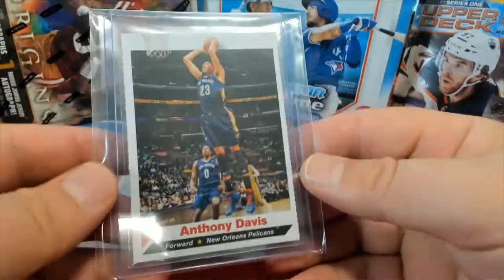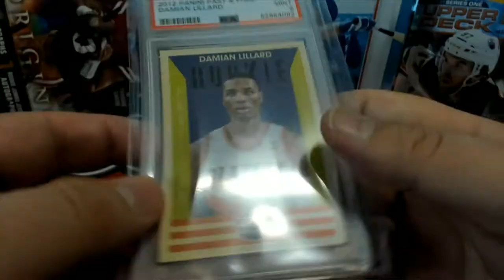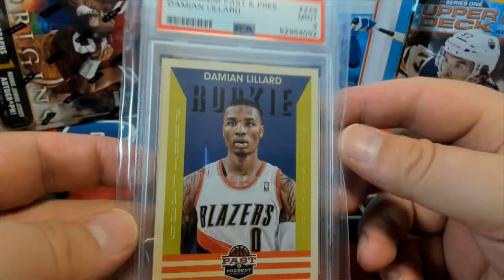BOX ID SBONEMULTI252 Purchase 2 Divisions in 2021 Super Break One Time Multi Sport Edition